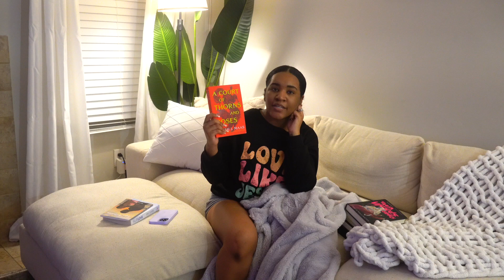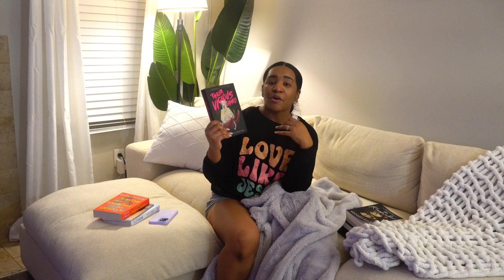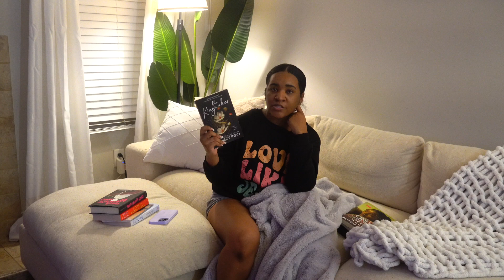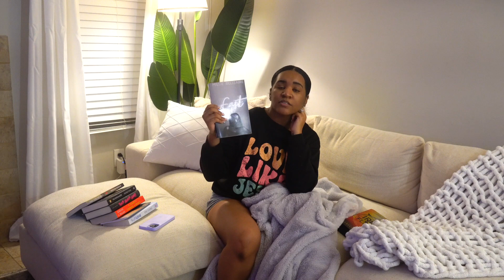january 2024 book wrap up 🥹 | it was a great reading month!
hi friends :) we started the year off strong! i hope you enjoyed this video.

xoxo,